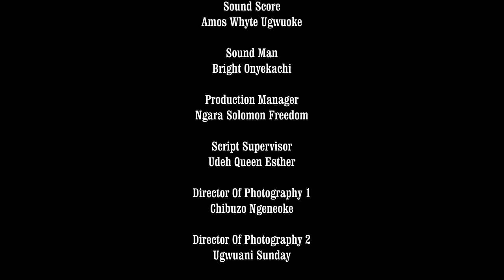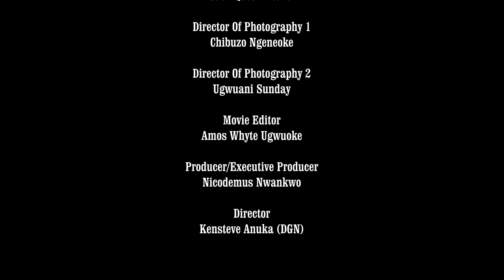Arrival Of The Royal Twin Bride 3&4 (NEW HIT MOVIE)- 2024 Nig Movie